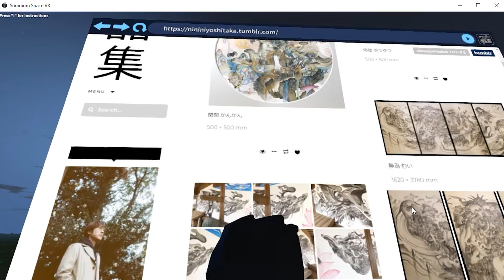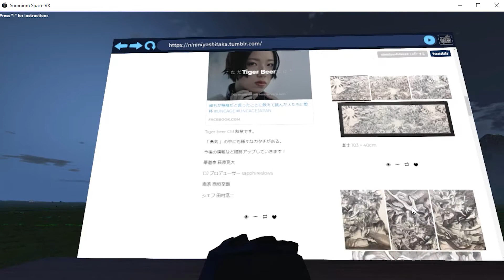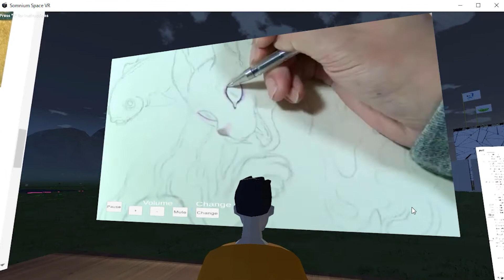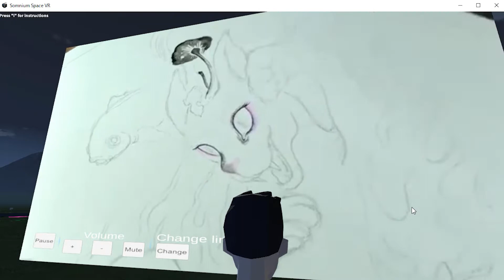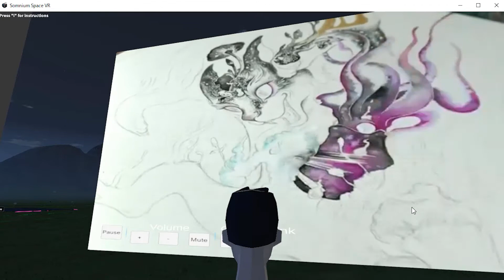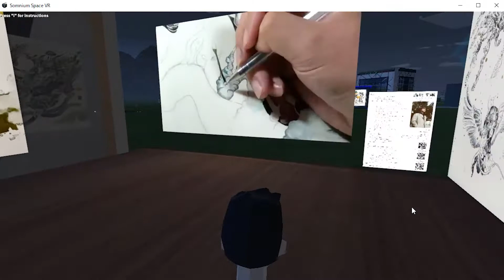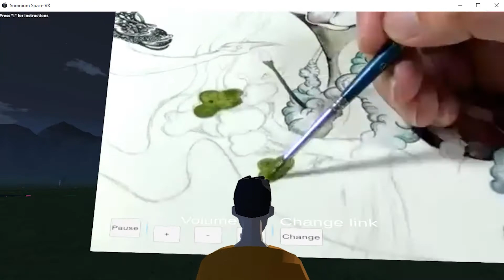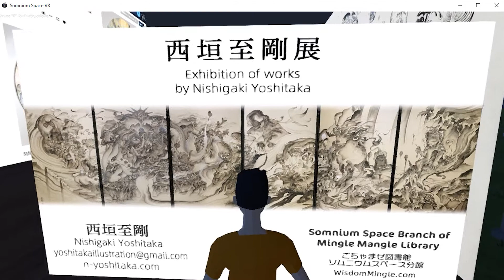西垣至剛展 in ごちゃまぜ図書館 Somnium Space(ソムニウムスペース) 分館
くわしくは、こちら

Somnium Space(ソムニウムスペース)のVR空間(メタバース)で展覧会を開催して、画家の西垣至剛(にしがきよしたか)さんの絵画作品を展示してみました。Somnium Spaceは、NFT（ノンファンジブルトークン）と呼ばれるブロックチェーントークンを活用した仮想空間（メタバース）を提供しているウェブアプリケーションです。